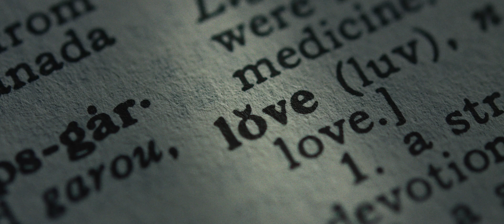RIOT - Wes Harris | Music Video | Artgrid x Artlist Edit Challenge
This is my entry for the Artgrid X Artist Edit Challenge 2021, under music video category.

We are now in an era when we were bothered by thousands of issues, pandemics, natural disasters, humanity, human rights, and many more. We need to keep our heads up, stand for ourselves as human beings, fighting for an answer to win this war. And for all time, the answer is always there - "LOVE"

This entire music video was made using stock footage from Artgrid and music from Artlist

Lyrics:
I got a story to tell
I know they want me to fail
If they threw me into a cell
I know Wifey she paying the bail
Because I can't afford to be quiet
I city is dying and children are crying
The alert, not devoured
The enemies prowling yeah just like a lion
But we got the keys I promise you
Hold onto the peace inside of you
No I'm not alone (you're not alone)
You gotta army who follows you
It's time to rise up, lift your eyes up
Yeah hope is on the way
And we gone be the change
Because we are unrestrained

I'm not alone, I'm never alone
My family is with me, wherever I go
Let's be the change, that we want to see
Taking a stand, for what we believe

When I'm in doubt
I'ma pray it out
Believe in that name, so I see it loud
School system wants to take it out
Then wonder why no one behaving now
These are days for my generation
Feel like we living in revelations
We got to share it, that salvation
A world with no Savior?
Devastation
What is a voice if you never use it?
(Never use it)
Don't abuse it, I am not writing for your amusement
Deeper than rap, this is more than music
I know of teens who keep cutting their wrists
How could I flee when I'm taking a risk
If we ever gonna deal with it
Got to stop pretending and be real with it
(Real with it)
Time to unite, yeah aye, time to unite
This world is so dark, together we sound like Fourth of July
Woah, if you stand for nothing
Then you'll fall for anything
We were that fall by any means
I promise you, put that on everything

Riot, Riot
Riot, Riot
Riot
Breaks

Riot, Riot
Riot, Riot
Riot

Once you start to seek
Yes you were find
God was really there the whole time
In every season, yes
He is by my side
Discover, discover

Let me know what do you think of this edit.